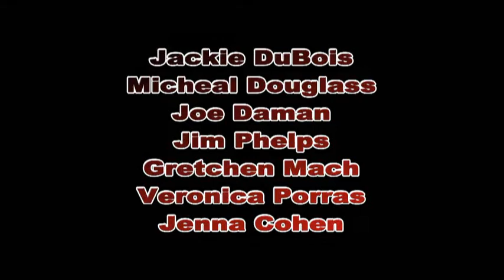RED TIDES Complete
Red tide turns campers into zombies
Check out the actors and their bio's - A great list of northern california talent ready for work (PLUS unseen videos)